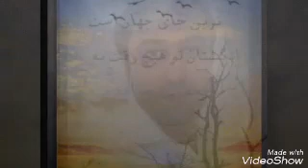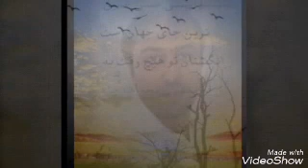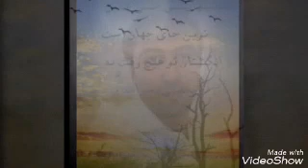پرواز تا به نیستان شعر و دکلمه از: عباس دهقان آهنگ: Ensunra 🎵🎶🎼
پرواز تا به نیستان
شعر و دکلمه از: عباس دهقان
آهنگ: Ensunra
تنظیم: عباس دهقان 🎵🎶🎼